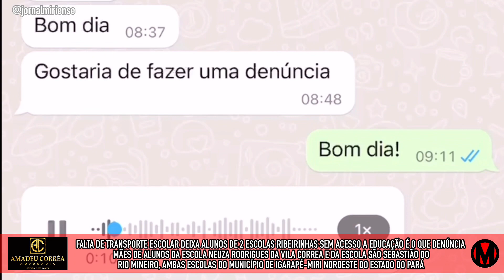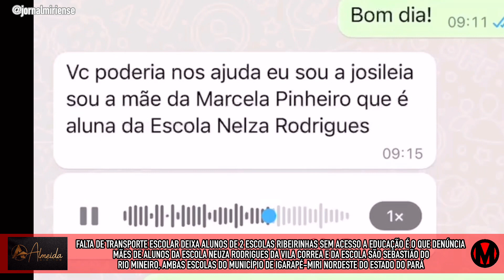FALTA DE TRANSPORTE ESCOLAR, DEIXA ALUNOS DE 2 ESCOLAS RIBEIRINHAS SEM ACESSO A EDUCAÇÃO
FALTA DE TRANSPORTE ESCOLAR, DEIXA ALUNOS DE 2 ESCOLAS RIBEIRINHAS SEM ACESSO A EDUCAÇÃO É O QUE DENÚNCIA MÃES DE ALUNOS DA ESCOLA NEUZA RODRIGUES DA VILA CORREA E DA ESCOLA SÃO SEBASTIÃO DO RIO MINEIRO ZONA RURAL DE IGARAPÉ-MIRI